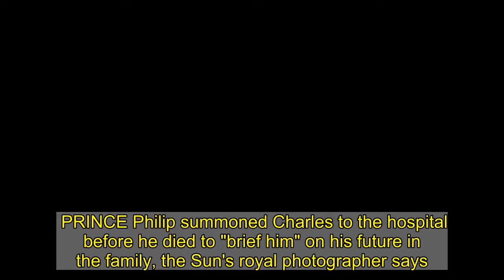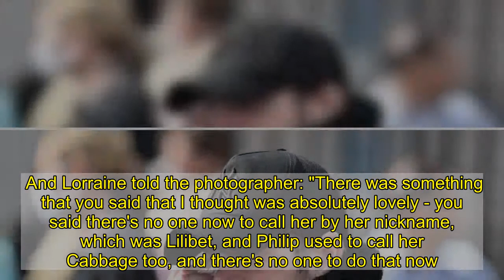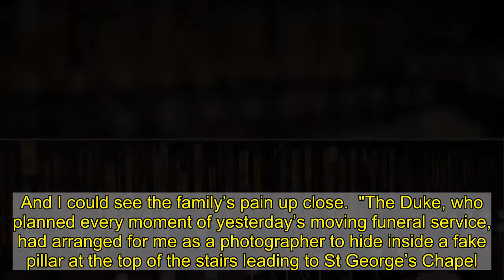Philip summoned Charles to hospital to 'brief him on what he had to do'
PRINCE Philip summoned Charles to the hospital before he died to "brief him" on his future in the family, the Sun's royal photographer says.  The Duke of Edinburgh "made all the big decisions" in his household - and instructed his son on what would happen next, Arthur Edwards said.  ��   The photographer, who saw the Royal Family's "raw emotion" from just yards away on Saturday, said Philip would have 'spoken plainly' to Charles in his final days.  Asked by ITV's Lorraine Kelly about Charles' obvious devastation during the ceremony, Edwards replied: "Can you imagine that conversation in the hospital three weeks before, when he was summoned by Prince Philip to come?  "It must have been a lot of plain speaking there, what he was expected to do, arrangements for the funeral.  "I think the Duke knew he was on the last leg and he was briefing his son - 'This is what you've got to do son'."     Prince Philip reportedly asked three things of his eldest son before he died - including to care for the Queen when he was gone.  As the Duke of Edinburgh recovered from an infection and heart surgery in hospital, he called Charles to his bedside.  Royal sources said that during one conversation at the King Edward VII’s Hospital at the end of February, the father and son had “full and frank” and "heartfelt" discussion.  Among his final requests, the Duke is said to have advised Prince Charles on caring for the Queen when he was gone.  He also reportedly spoke about how the Prince of Wales should lead the Royal Family through the years ahead.  His third wish was to go home to rest, so he could die in his own bed behind the walls of Windsor Castle, a Palace source revealed.  Prince Charles had appeared sombre and teary eyed as he visited his ill father in hospital.  And on Saturday, he was seen grieving for his father in heart-wrenching images.  "Of course it was all going through his head," Edwards said.  "It must have been really bad for him.    "Not just for him but Andrew, Edward and Anne - Prince Philip's been a fine father, he's been an amazing father."  And he said the Duke would have been clear on how he wanted the future to unfold after his death.  "The Queen is the head of state, but Philip was always head of that household and made all the big decisions," he said.  Images of the Queen sitting alone in the chapel on her "saddest and most difficult day" have been seen by billions of people around the world.  And Lorraine told the photographer: "There was something that you said that I thought was absolutely lovely - you said there's no one now to call her by her nickname, which was Lilibet, and Philip used to call her Cabbage too, and there's no one to do that now."  He replied: "She's lost all her close members [of family], the Queen Mother of course, her sister - now her lovely husband.   "She's reflecting on all that of course and what to do in the future.   "People have been saying to me, 'Will she quit?'. I don't think she will. She'll carry on.